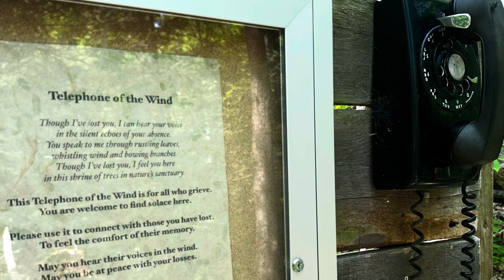Back at it!